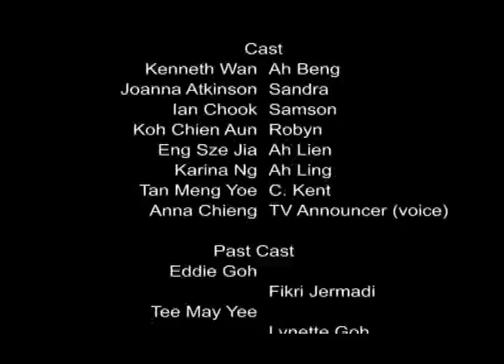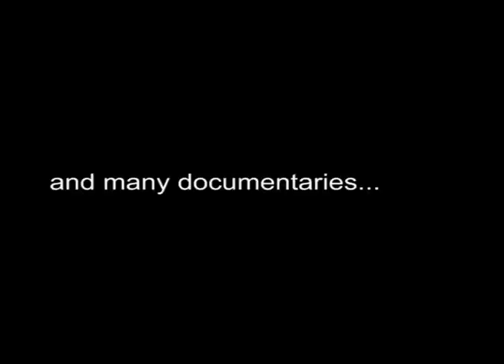Idiot Generation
Sequel of sorts to Idiot Nation